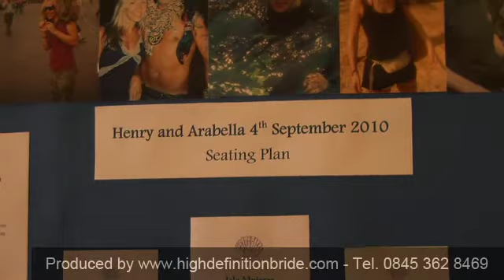Professional Wedding Videographer Wellington - Wedding Videographer in Wellington, Somerset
High Definition Bride is a professional wedding video production company with post-production facilities in Wellington, Somerset. However it is important to mention that we also run a separate video production company, between us we have over 40 years of experience in broadcast media production. We are experienced in working with client needs from small businesses to Led Zeppelin so you can rest assured that we have the skills to capture your day beautifully and with immense care.